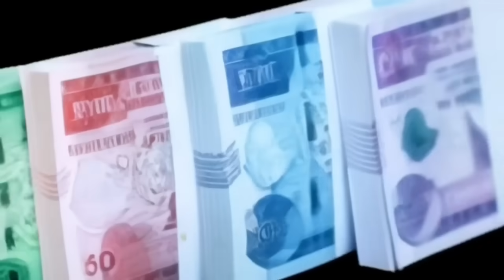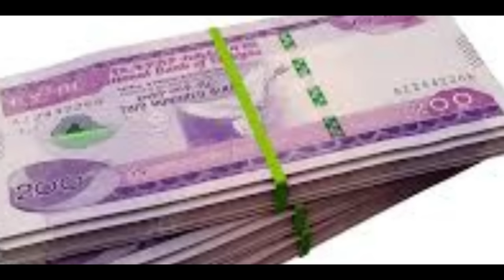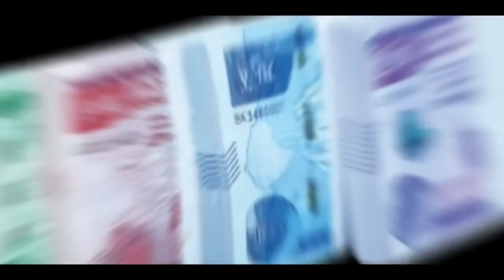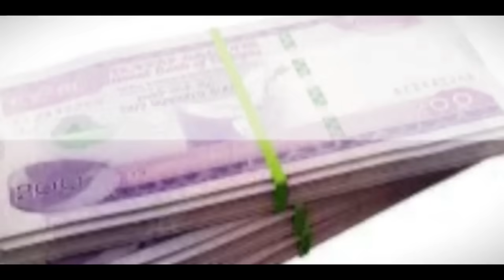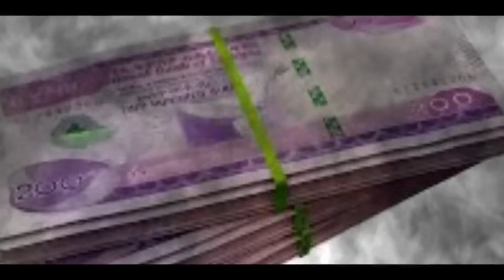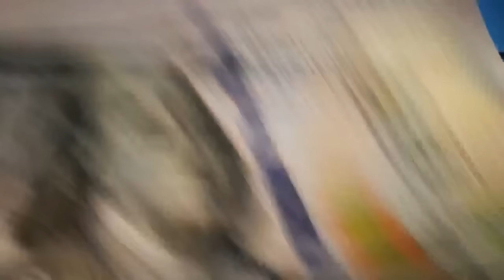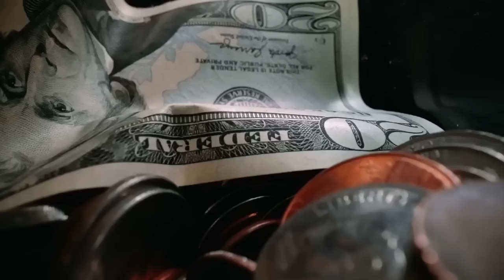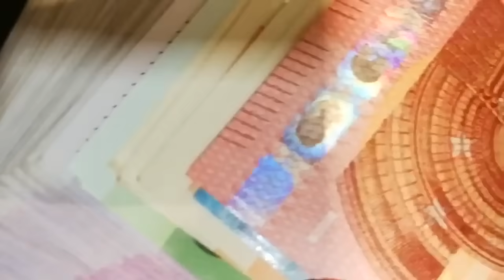ጉምሩክ አዲስ አሰራር ጀመረ !! ክፍያ ጨመረ ባድሱ ምንዛሬ ተደረገ !! ብዙ መኪኖች ታገዱ !! የንግድ ማሻሻያ ሊደረግ ነው !! Dollar Information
ጉምሩክ አዲስ አሰራር ጀመረ !! ሁሉም ክፍያ ባድሱ ምንዛሬ ተደረገ !! ብዙ መኪኖች ታገዱ !! የንግድ ማሻሻያ ሊደረግ ነው !! Dollar Informationየማህበር ቤት ተጀመረ የአዲስ አ የማህበር ቤት ምዝገባ ተራዘመ !! የአከራይ ተከራይ ማስጠንቀቂያ ኢንግሊዝ ስደተኞች ማስወጣት ጀመረች !! የመታወቂያ ቅጣት ተጀመረ !! የቡና ንግድ በኮ!! Business Informatioአስንጋጭ መረጃ !! ከ1 ሚሊዮን ብሔራዊ ባንክ አዲስ አሰራር ጀመረ !! ቤት የፈረሰባችሁ አቤቱታ ተጀመረ !! ራይድ መኪና አቀረበ !! ብዙ የውጭ ዜጎች ንክ ላይ !! ሴቶች በግብር ሊደገፉ ነው!! Black Market Informationተወሰነ የአዲስ አበባ ሰራተኞች ጉዳይ !! ከተማ አስተዳደሩ ሳያውቅ አፈረሰ !! የብሔራዊ ባንክ ፈተና !! ብድር ተራዘመ Addis Ababa House Infoመንግሥት ብድር መክፈል ከበደው !! ከቀረጥ ነፃ የምታመጡ ተጠንቀቁ !! ጉምሩክ አመረረ !! Ethiopian International News / Tax Infoመሬት ቤት የምትገዙ ተጠንቀቁ !! የጨረቃ ቤቶች ይመዘገባል ወይ ? የመሬት ስም ማዛወር ተከለከለ !! Adsis Ababa House Informationቤት በሚሊዮን ቀነሰ !! በካሬ ከ 40ሺ በላይ ቀነሰ !! ቤት ለምትገዙ አስደሳች መረጃ !!Addis Ababa House Priceየብርሃን ባንክ ሙስና እና ኪሳራ !! በዕጅ የሚታሰር ካርድ መጣ !! አካውንት መክፈት ሊቀር ነው !! Ethiopian Bank Informationአሀዱ ባንክ በጣም ብዙ ከሰረ !! ኢትዮጵያ በይፋ ወደብ ጠየቀች !! Bank Information / Red Sea Polticsየምንዛሬ መረጃ !! ኢሚግሬሽን በጉቦ ብቻ ሆነ !! Black Market Informationአዲስ አሰራር መጣ !! ከ20ሺ በታች ዕቃ ማስመጣት ታገደ !! ብሔራዊ ባንክ አመረረ !! Dollar Informationውጭ የምትኖሩ ዕድሉን ተጠቀሙ !! መኪና ከቀረጥ ነፃ ለምትፈልጉ !! ሙሉ መረጃ !! Duty Free Cars Information / The Whole Processመኪና የምታስመጡ ተጠንቀቁ !! ከስደት ተመላሾች መኪና ተወረሰ !! ጉምሩክ ብዙ መኪኖች ጨረታ አወጣ !!Ethiopian Car Informationአዲሱ የመኪና ህግ !! ከ2ሺ ሞዴል ጀምሮ ሊወገድ ነው !! መኪና ሊቀንስ ነው !! Ethiopian Car Informationመንግሥት ጥቁር ገበያ ከበደው !! ብዙ ቤቶች ተመረቁ !! የወደብ ነገር አሳሳቢ ሆነ !! Black Market Information የልማት ባንክ ሰራተኞች ተደበደቡ !! የፓስፖርት መረጃ !! Ethiopian Informationውጭ ላላችሁ !! የማህበር ቤት መረጃ ወጣ !! አዲስ ኦንላይን ክፍያ ተጀመረ !! Addis Ababa House Informationየኮንደምንየም መረጃ አዲስ የመሬት ህግ ወጣ !! Addis Ababa House Informationባንክ ብር ለምታስቀምጡ !! አዲስ አሰራር መጣ /ከ 100ሺ በላይ ለምታስቀምጡ !! National Bank Informationብሔራዊ ባንክ ምንዛሬን ሊቆጣጠር ነው !! ጥቁር ገበያ አሳሳቢ ሆነ ! Informationጥቁር ገበያ ከቁጥጥር ወጣ !! ቻይና የኢትዮጵያን ዶላር ያዘች !! ከቻይና ባንክ ጋር ድርድር ተጀመረ !! Black Market Informationጥቁር ገበያ ጨመረ !! አዲሱ የምንዛሬ ፖሊሲ !! Black Market Informationበጣም ቅናሽ ቤት !! በካሬ 46ሺ ብር !! አዲስ አበባ ውስጥ !! Addis Ababa House Informationየማህበር መሬት ዕጣ ወጣ !! 1226 ፋብሪካዎች ተዘጉ !! ፓስፖርት መስጠት ተጀመረ !! Addis Ababa House Informationበኢስራኤል ኢትዮጵያዊያን ተገደሉ !! 500 ሺ ሰው ውጭ ሊላክ ነው !! በአለማቀፍ ነዳጅ ጨመረ !! Work Visa Informationጥቁር ገበያ እጥፍ ሆነ !! የምንዛሬ መረጃ !! Black Market Informationከክልል ብር ማስወጣት ቆመ !! የገቢዎች የኢትዮጵያ ኤምባሲ ተደበደበ !! የቤት ካርታ በሚሊዮን ገባ ! ብሔራዊ ባንክ አስጠነቀቀ !! Addis Ababa House Informationየ70/30 መኖሪያ ቤት መረጃ ወጣ !! አዲስ አበባ መግባት ተከለከለ !! ብዙ ዕቃዎች ታገዱ !! Addis Ababa House Informationመኖሪያ ቤቶች ተሰጡ !! አየር መንገድ በረራ ጨመረ !! Addis Ababa House Informationንግድ ባንክ 7% ተመላሽ አደረገ !! በጣም አዋጭው ቢዝነስ !! መኪና 25% የሚቀንስበት ቦታ !! Addis Ababa Car Marketቤት 75ሺ ብር በካሬ !! የበዓል የቤት ሽያጭ !! Addis Ababa House Informationቤት 75ሺ ብር በካሬትራኮን ሪልስቴት እሳት አደጋ ደረሰበት !! አየር መንገድ በረራ ጨመረ !! ኮንትሮባንድ በዛ !! Addis Ababa House Informationየበዓል የምንዛሬ መረጃ !! የተሽከርካሪ እግድ ወጣ !!ብዙ ንግድ ፍቃድ ወጣ !! Black Market Informationጉምሩክ አመረረ !! ወር በጥቁር ገበያ ሆነ Informationአዲስ ህግ ወጣ !! ውጭ እስር ተጀመረ !! አዲሱ የድርጅቶች እርዳታ !! Work Visa Informationምንዛሬ ጠፋ !! መንግሥት ምንዛሬ ቸገረው !! ዘመናዊ መኪኖች ገቡ !! ፌክ ካርታ በዛ !!Black Market Informationብሔራዊ ባንክ ማስጠንቀቂያ አወጣ !! ውጭ ለምትሄዱ ስልክ ቁጥር ውሰዱ !! Black Market Informationዶላር ሊሰጥ ነው !! ነዳጅ ጨመረ !! ውጭ ያሉ ከማህበር ቤት ታገዱ !! Dollar Informationቪዛ ቀላል ሊሆን ነው !! አዲስ አበባ የሚፈርሱ ሰፈሮች !! ዘይት ስትገዙ ተጠንቀቁ !! Addis Ababa House Informationብሔራዊ ባንክ አዲስ ህግ አወጣ !! ተጠንቀቁ !! ብድር ቶሎ ውሰዱ National Bank Informationቀላል ብድር ተጀመረ !! ኤርፖርት በጣአዲስ የዶላር ህግ ወጣ 70/30 የነበረው የውጭ ምንዛሪ ለሚያመጡ የሚፈቀደው የብሔራዊ ባንክ ህግ ተቀይሮ 50/50 ተደረገ !! ይህም ኤክስፖርት ያበረታታል import ደግሞ ይደግፋል !!ዶላር ለምትልኩ መረጃ !! አየር መንገድ አነጋጋሪ ሆነ !! Dollar Information#ሀዋላ ገንዘብ dollar ሱቅ ውጭ ብድር አዲስአበባ ብር ጥቁር ገበያ#black market#የምንዛሬ መረጃ#ዩሮ#ባንክ#ethiopian business#ድርሀም ስንት ገባ ዩሮ ስንት ገባ ጥቁር ገበያ ስንት ገባ የብድር መረጃ ድርሀምየጥቁር ገበያ ከባንክ በእጥፍ ጨምሮ ይገኛል። በአዲስ አበባ የተለያዩ የውጭ ገንዘቦች በህገ ወጥ በጥቁር ገበያ እየተሸጡ ነውሰሞኑን ዶላር ይጨምራል በመባሉ እና በሌሎችም የግንባታ ዕቃዎች ዋጋ መጨመር ምክንያት የቤት ዋጋ ሊጨምር ነው !! ቤት የመግዛት እና ገዝቶ የመሸጥ ፍላጎት ያላችሁ በውጭም ሆነ ሀገር ቤት የምትኖሩ የኢትዮጵያ ገንዘብ የመግዛት አቅሙ እየተዳከመ ባለበት በአሁኑ ግዜ ገንዘባችሁን ቶሎ ወደ አሴት መቀየሩ አማራጭ ያለው አይደለም በተለይ ቤት ላይ የምታውሉት ገንዘብ ትርፍ ከየትኛውም ቢዝነስ ጋር አይነፃፀርም ::አረብ ሀገር አውሮፓ አሜሪካ አፍሪካም ሀገር የምትኖሩ ለአከፋፈል የሚመቹ በጣም አዋጭ ቤቶች ላይ ብራችሁን ኢንቨስት አድርጉ !! ባለ 1 መኝታ 2 መኝታ እና ባለ 3 መኝታ ቤቶች እንዲሁም በተለያየ የቅድመ ክፍያ የሚያልቁ አከፋፈላቸው ምቹ ናቸው። getting a nice house in addis ababa is very expensive but having a hou